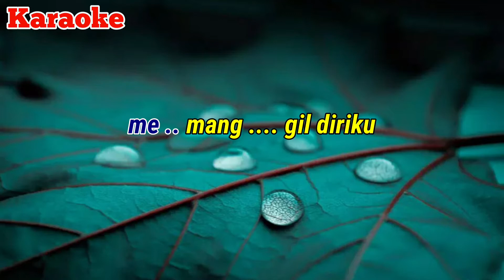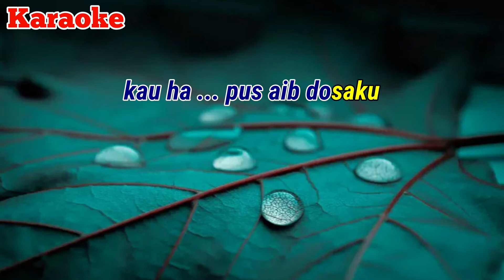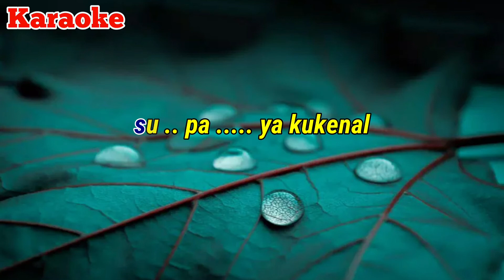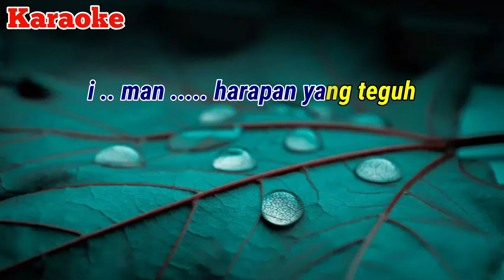SUARAMUKUDENGAR - KJ 33 | Karaoke lagu rohani | Nada Pria